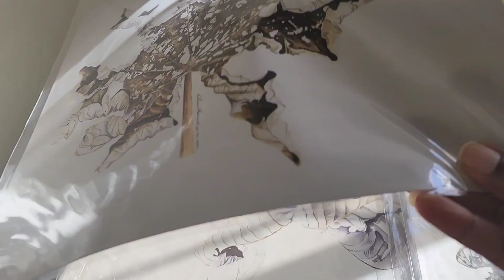Botanical Watercolour Prints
Sorting through my limited edition series of watercolour prints in the beautiful sunlight